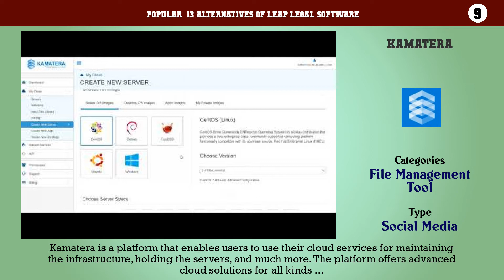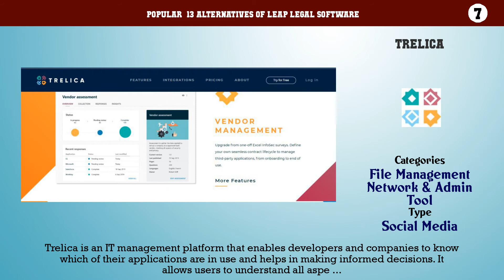Leap legal software | Top 13 Alternatives of Leap legal software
Popular  13 Alternatives of Leap legal software

13. Bitcanopy
12. Cloudockit
11. BTHAWK
10. IBM Cloud Object Storage
9. Kamatera
8. Cloud GPU
7. Trelica
6. Cloud Duplicate Finder
5. Jamcracker
4. ParkMyCloud